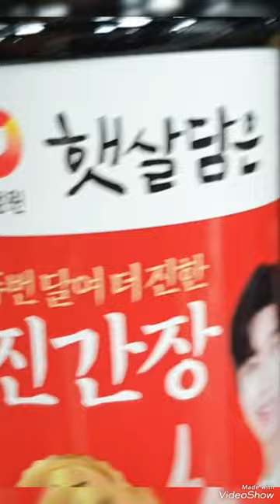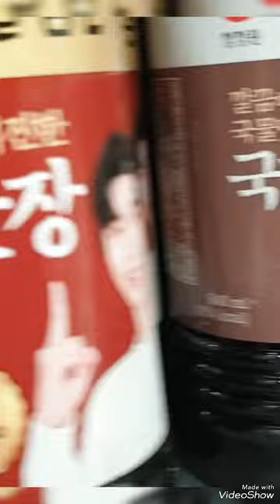임영웅 햇살담은 청정원 영웅의간장 사러왔어요 임영웅 임영웅유튜브 햇살담은 청정원 영웅의간장#영웅시대 헵번프린세스tv💙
임영웅 햇살담은 청정원 영웅의간장 씨간장 진간장 사러 왔어요
햇살담은 청정원 영웅의간장